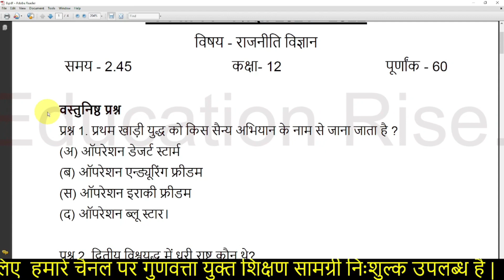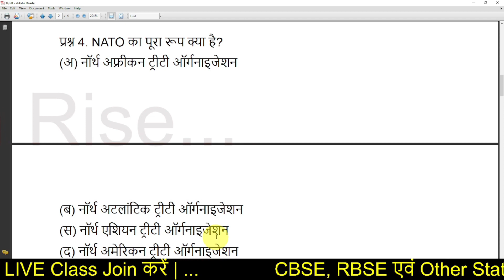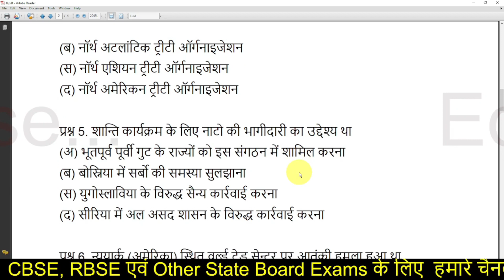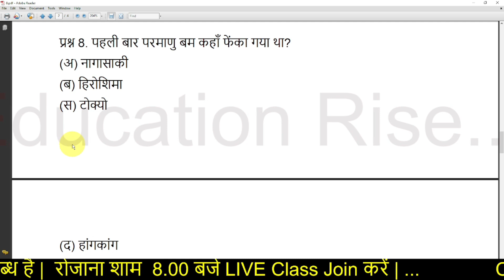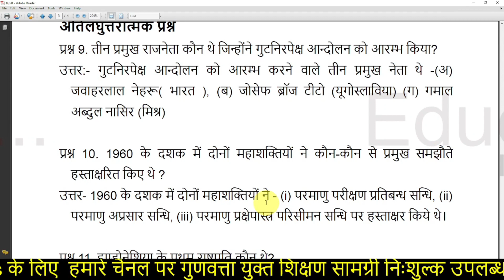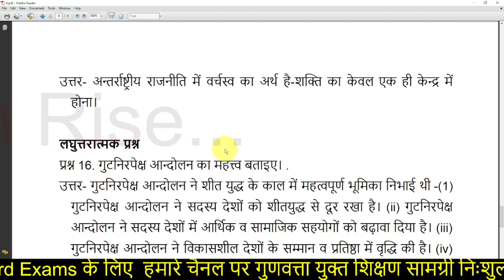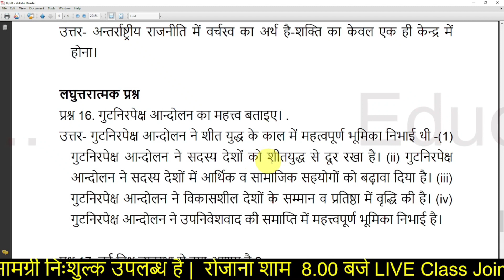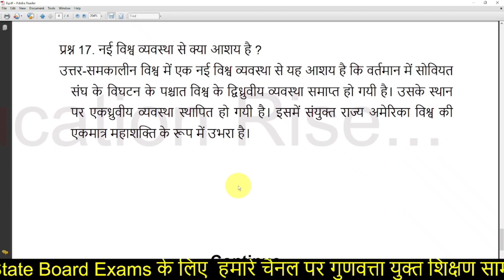Class 12 Political Science Paper Ardhvarshik Pariksha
✔️ Class: 12th
✔️ Subject: Political Science
✔️ Chapter: Model Paper
✔️ Topic Name: Half Yearly Exam
✔️ Topics Covered in This Video: Class 12 Political Science Paper Ardhvarshik Pariksha

Cover topic:
rbse class 12 political science paper ardhvarshik pariksha
rajasthan half yearly exam 2021
rbse half yearly exam date 2021-22
rbse half yearly exam 2021
class 12 political science ardhvarshik paper 2021